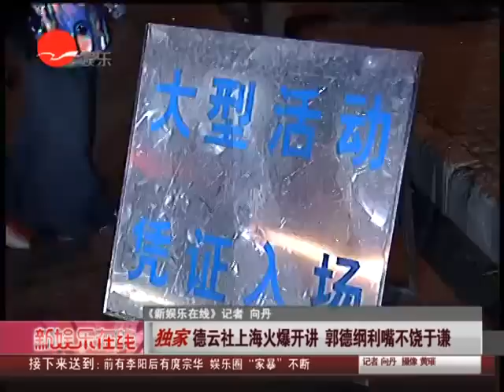独家：德云社上海火爆开讲 郭德纲利嘴不饶于谦